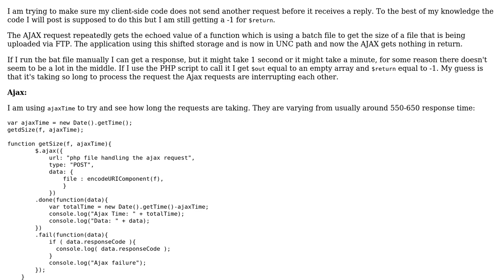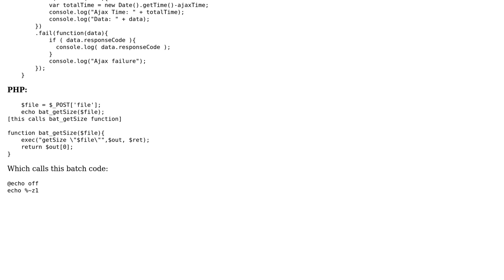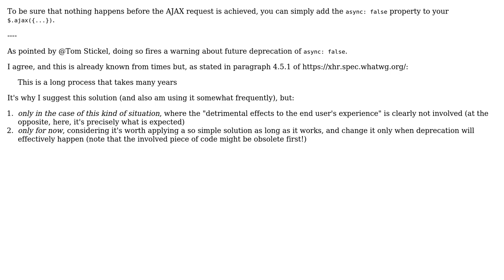AJAX Done Callback to prevent requests from interrupting each other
With thanks & praise to God, and with thanks to the many people who have made this project possible! | Content (except music & images) licensed under CC BY-SA | Music | Images & others | With thanks to user SAM OnELA user mario user cFreed and the Stack Exchange Network Trademarks are property of their respective owners. You are responsible for your own actions.